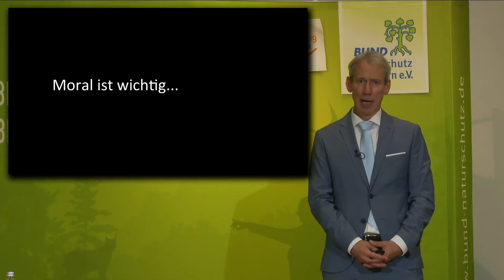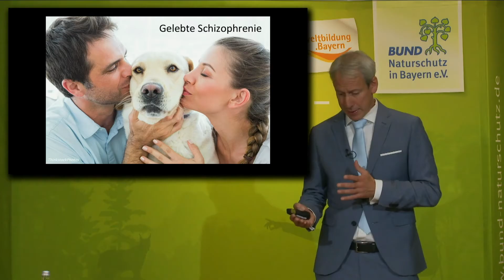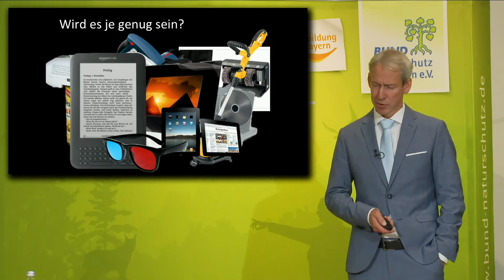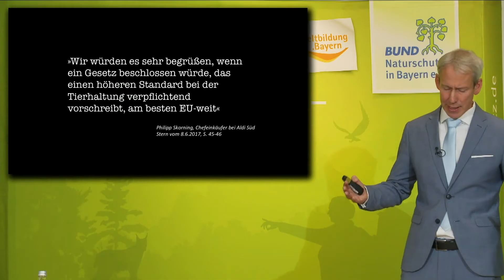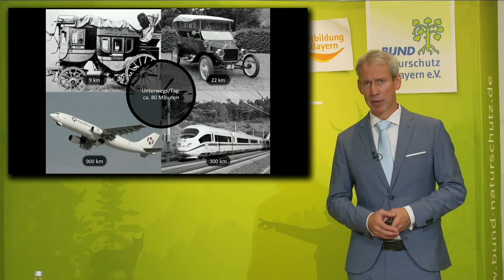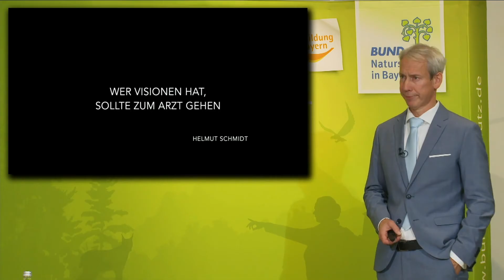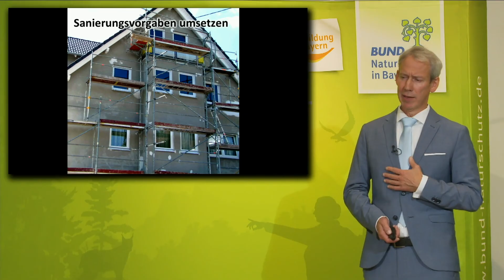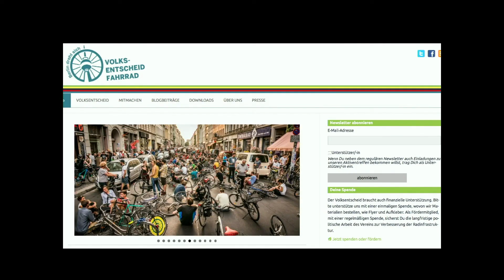Wartaweiler Gespräche 2020 mit Dr. Michael Kopatz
Im BUND Naturschutz- und Jugendzentrum Wartaweil war in den 50er Jahren die erste bayerische Naturschutzakademie beheimatet. Um an diese Tradition anzuknüpfen finden dort seit 2007 jährlich die „Wartaweiler Gespräche“ statt. Im Mittelpunkt der Veranstaltung steht der Diskurs über aktuelle Zukunftsfragen des Natur-, Klima- und Umweltschutzes mit Personen, die sich in den Bereichen Wissenschaft, Politik und Gesellschaft engagieren.

Im Jahr 2020 wurde situationsbedingt die Idee geboren, die Wartaweiler Gespräche zukünftig als digitale bzw. als hybride Veranstaltung durchzuführen und wir freuen uns sehr, dass wir für den Auftakt der Wartaweiler Gespräche 2.0 Herrn Dr. Michael Kopatz gewinnen konnten.

„Schluss mit der Ökomoral. Wie wir den Planeten retten können, ohne ständig daran zu denken“. - Michael Kopatz, Dozent und Projektleiter im Wuppertal Institut für Klima, Umwelt, Energie, zeigt in seinem bildreichen und eindringlichen Vortrag deutlich: Wir können nachhaltiger leben, ohne uns tagtäglich mit Klimawandel oder Massentierhaltung befassen zu müssen. Der Wandel zur Nachhaltigkeit kann sich verselbständigen, wenn wir die Strukturen etwa in Form von Standards und Limits ändern. Manche bezeichnen das als »Erlösung des Konsumenten«.

Der (Mit-) Autor mehrerer Bücher, wie die von BUND und MISERIOR geförderte Studie „Zukunftsfähiges Deutschland in einer globalisierten Welt“ (2008), bringt in seinem aktuellsten Werk den Begriff der Ökoroutine in die gesellschaftliche Diskussion ein. Dem Konsumenten vertraut der deutscher Umweltwissenschaftler dabei nicht mehr: »Wir schieben Probleme lieber zur Seite, statt sie anzupacken und verteidigen unsere Alltagsroutine, so lange es geht.« Deshalb müsse es eine neue Routine geben, durch Veränderungen im Umfeld. Motto: Verhältnisse, ändern, damit sich Verhalten wandelt.

Kamera: Max Klampfl (mfstudio.de) & Martin Faltermeier (mfv-medien.de)
Schnitt: BN Wartaweil
Bilder: Julia Sellmann (oekoroutine.de), Max Klampfl (mfstudio.de), Eric Jacob (unsplash.com)